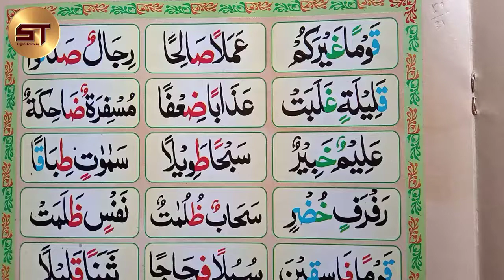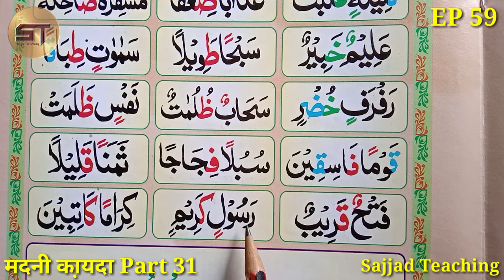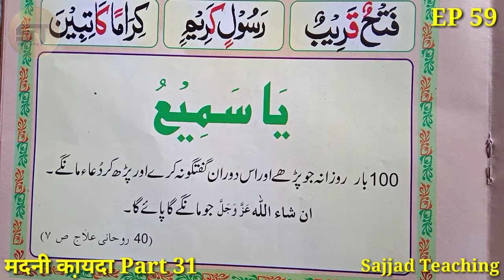Learn to Read the Quran Part 59 क़ुरआन पढ़ना सीखे Amalan Salehan Rejalun Sadaqu | Madani Qaida Part 31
1. Bagdadi Qaida
2. Yassarnal Quran
3. Noorani Qaida
4. Madani Qaida
5. Amma Para
6. Quran Sharif

Video Topic:  Is Video Me Ham Ne Aapko Bataya Hai Ki Madani Qaida Kaise Pade, Huruf Ki Pahchan, Madani Qaida, Alphabet, Hurufe Tahajji, Amalan, Salehan etc.